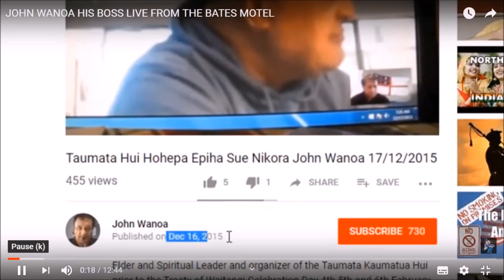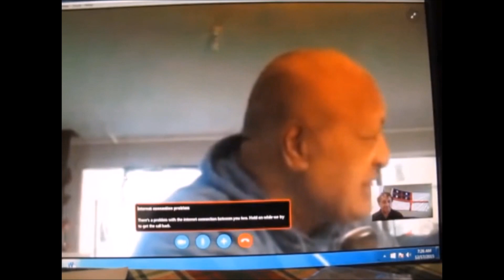Crusty crew episode 1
there's plenty more to come